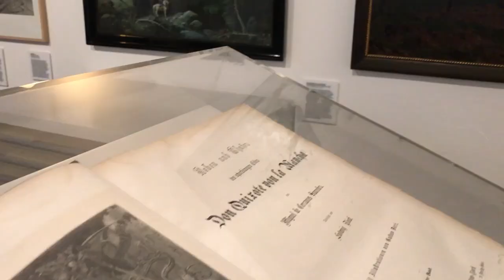Inside Himmler's World War 2 Castle: Revealing the Dark Truth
WW2 The MYSTERIES behind HIMMLERS NAZI CASTLE!

Chapters

0:00 Introduction
0:34 The SS and Heinrich Himmler
2:45 Himmler's Myth-making
4:56 Castle Wewelsburg
9:20 Conclusion

Whether you are a die hard game player of not: there is a big change you've heard of the computer game Castle Wolfenstein. This game was set during WWII, and the gamer played the role of an Allied agent or commando who was infiltrated into a mysterious and forbidding castle in Germany. Inside the castle were rumored to be a variety of German super-soldiers and creatures with various deadly skills who were being "bred" or "made" by psycho Nazi scientists. Sounds a little bit creepy right? What if we told you that the idea behind Castle Wolfenstein was not entirely fiction? And even happend in real life? Let's find the horrific truth/history about Castle

The SS and Heinrich Himmler

The most infamous of Hitler's troops were under Himmler's control – the Waffen SS, the military part of the elite unit which began as a personal bodyguard and morphed into the most feared Nazi organization. The SS controlled the police and the secret police (the infamous "Gestapo"), the extermination/concentration camp system, many of the economic levers of the Reich, and the "Waffen-SS" the "armed-SS", which were the combat troops of the organization. The head of the SS, or "Reichsführer-SS" the one-time failed chicken farmer Heinrich Himmler.

About History Inside:
🎥 Videos with the focus on World War 2,
🎨 Written and produced by History Inside

• This video could contain certain copyrighted video clips, pictures, or photographs that were not specifically authorized to be used by the copyright holder(s), but which we believe in good faith are protected by federal law and the fair use doctrine for one or more of the reasons noted above. occult weird history castle wolfenstein history channel.